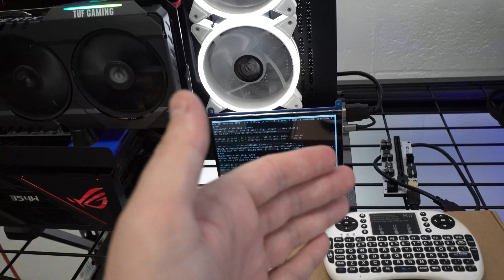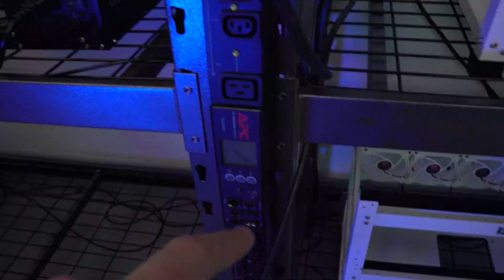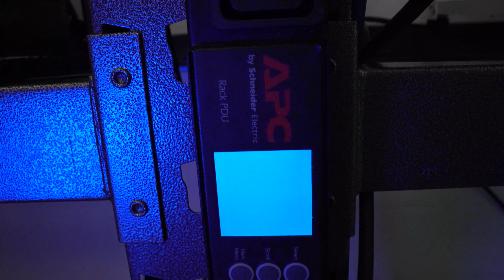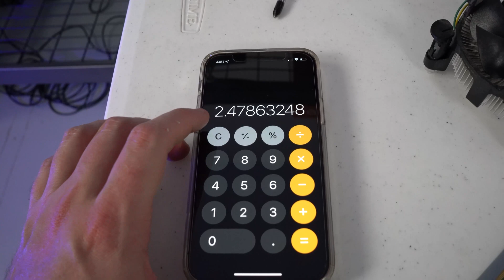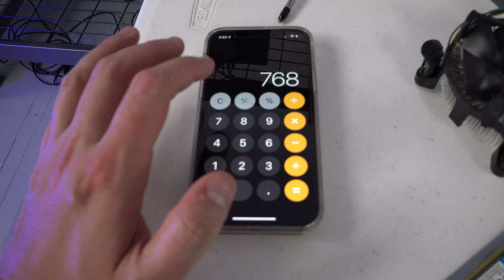New RTX 3090 Nvidia Rig Build in The Mining Bunker (Part 1) - Is the 3090 or 6600 XT More Efficient?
Today we are starting our newest RTX 3090 Nvidia Build in the Mining Bunker! We also add the 12th 6600 XT to the AMD Rig and compare the 6600 XT and 3090 power efficiency. Once again we have some trouble with our rig parts and breakdown how we solved the problem.

0:00 Introduction
0:20 Last 6600 XT & 3090 Build Parts
1:25 3090 Test Rig Update
2:26 Plans to Move Zotac 3090 Build to New Frame
3:39 Last 6600 XT is Installed
4:34 3090 vs 6600 XT Efficiency Comparison
6:47 Moved Some Rigs Around
7:43 3090 Build Troubleshooting
10:32 Thanks for Watching

Mining Essentials:
💾 MinerStat Management Software (Refferal Link)
📙 EVGA 1600 Watt Power Supply
📙 1600 Watt 20 Amp Power Cord
📙 13 GPU Mining Motherboard
📙 HDMI Dummy Plugs
📙 PCIE 1 to 4 USB Adapter for Mining

📙 16 GB RAM
📙 Power Supply
📙 7” Portable Screen
📙 Wireless Keyboard/Mouse Combo

🎥 The Best Crypto Mining YouTube Channels! 🎥

Anything that is expressed in these videos is not to be taken as financial or legal advice. Please do your own research before investing!

GPURisers Mining Bunker
GPURisers
AMD Rig Build
Nvidia Rig Build
Ethereum Mining Farm 2021
GPU Mining 2021
Crypto Farm 2021
GPU Mining Problems 2021